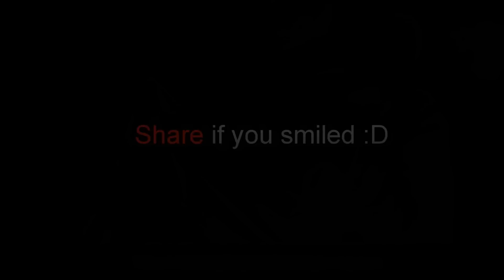HOW TO MARRY A DESI GIRL | Sham Idrees